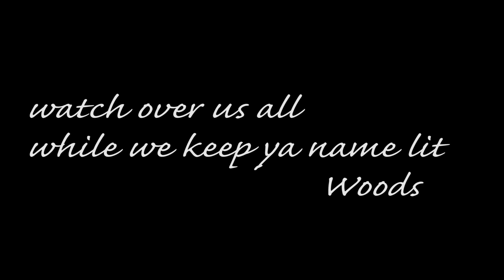28th Birthday Celebration/ Dae Dae Woods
Shot By Tutu Aka Tucheeze